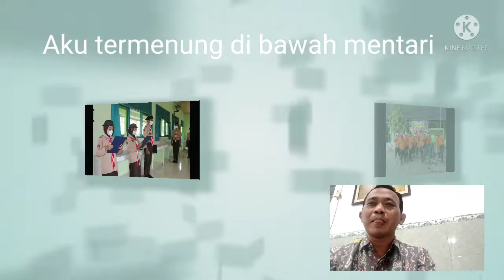DAMAI BERSAMAMU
COVER PENTAS SENI HUT SMA NEGERI 1 KEMUSU BOYOLALI